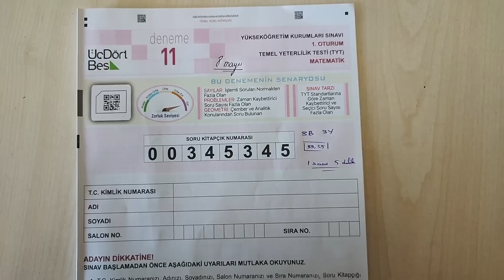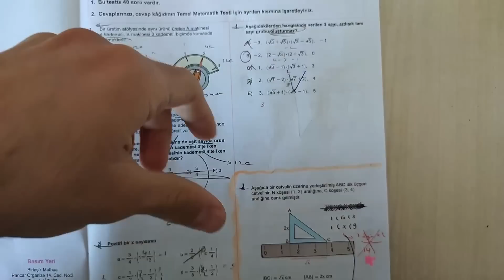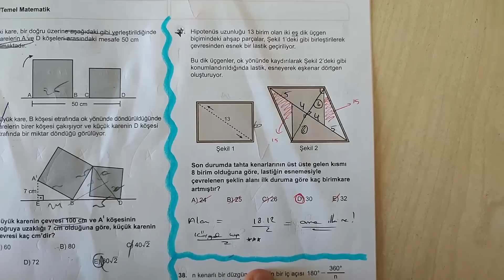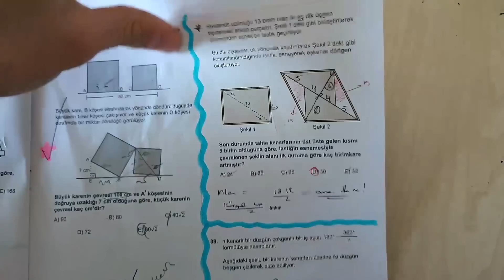AYT ve TYT'de Hızlı Net Artışı için Deneme Analizi Nasıl Yapılır? Örnekli Anlatım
Ücretsiz Kitaplar, denemeler, YKS paketleri

Desteklerinizi bekliyoruuuz!

Kimden Destek ALıyorsun?

Mustafa İLDEMİR YKS 2020 SAY 3273. TOBB ETÜ Bilgisayar Mühendisliği

yks,
yks günlüğüm,
yks 2022,
yks vlog,
yks son,
yks son 1 ay,
yks son ay ne yapmalı,
yks son aylarda derece,
yks de son durum,
yks son bir ay,
ayt,
ayt kimya,
ayt matematik,
ayt fizik,
ayt biyoloji,
ayt edebiyat,
ayt tarih,
ayt coğrafya,
ayt net arttırma,
ayt netleri nasıl artar,
ayt netleri,
ayt net arttırma taktikleri,
ayt net arttırma eşit ağırlık,
ayt net yükseltme,
ayt net nasıl artar

00:00 deneme analizi nasıl yapılır
06:00 koçluk öğrencimizden örnekli anlatım